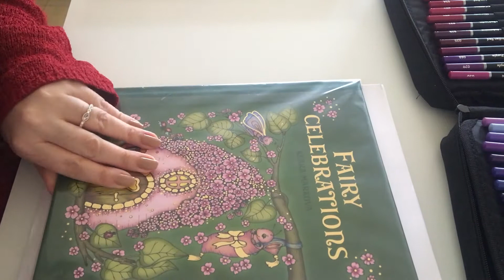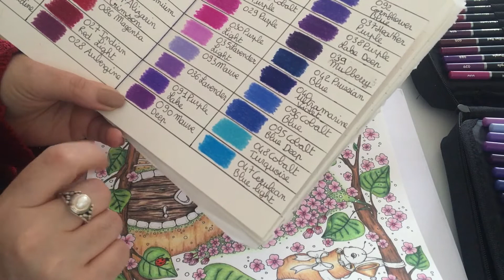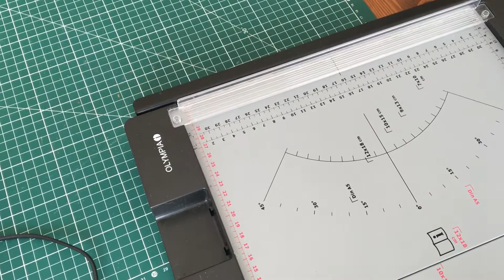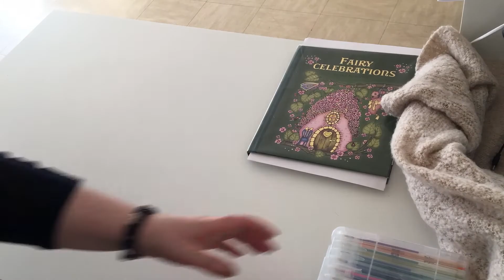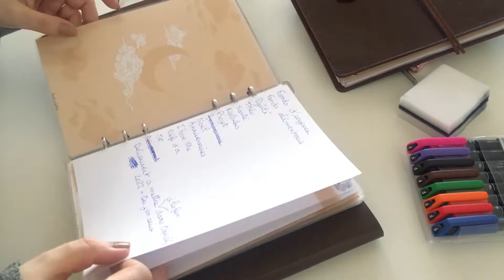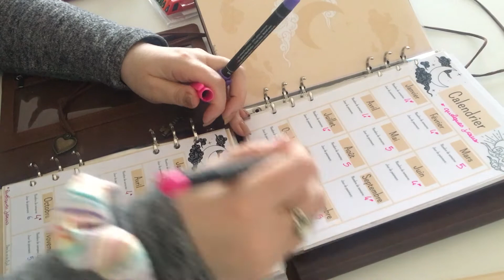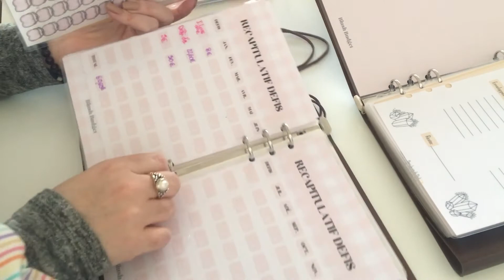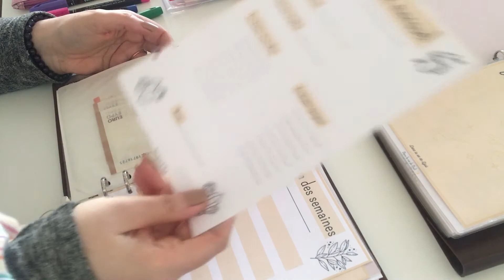✨MOMENT DE VIE 2 💜 - du coloriage et on réorganise mes classeurs budgets ensemble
Hey coucou !!
On se retrouve pour passer quelques jours avec moi !!
Prépare-toi une boisson, de quoi grignoter pour regarder ce long vlog^^
Des bisous
Djuli ✨
Chaînes youtube:
Classeurs
♥ Marron avec danseuse et coeur ;
♥ Marron avec cerf et feuille ;
Je filme avec un Iphone 6s
Logiciel de montage : Shot Cut